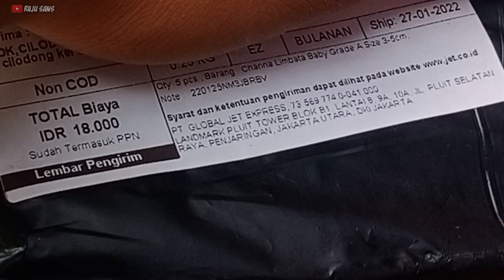BORONG BABY CHANNA LIMBATA CB 5 EKOR DI EVENT 2.2 SHOPEE!!!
link pembelian channa limbata ada di kolom komentar gaes... JAN LUPA LIKE COMENT SUBCSRIBE dan share :)